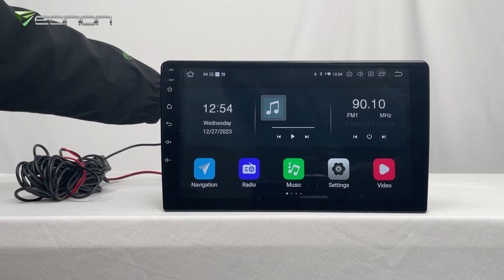【How to】Connect the Backup Camera for Eonon Android 12 A12S Series